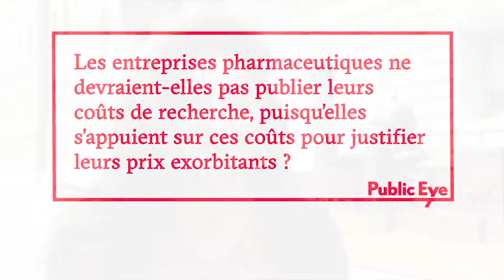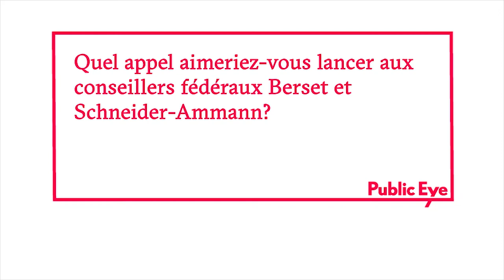Sibel Arslan: «La transparence est indispensable pour que les politiques puissent intervenir.»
La conseillère nationale Sibel Arslan (Les Verts) s'exprime sur les prix des médicaments et l'intervention «préoccupante» du ministre de l'Economie pour défendre la pharma à l'étranger.